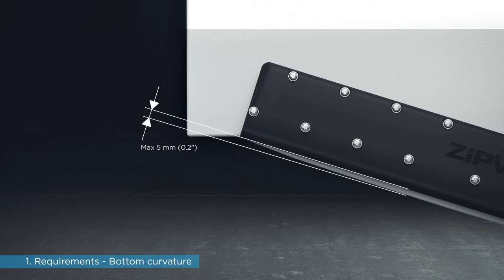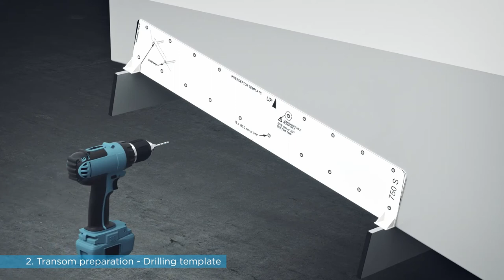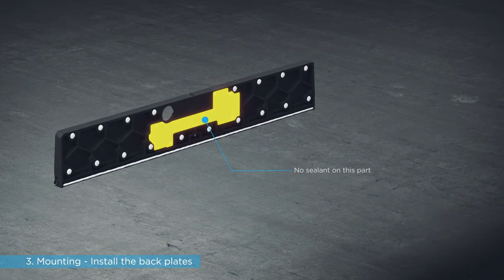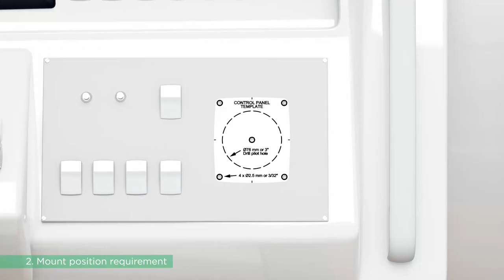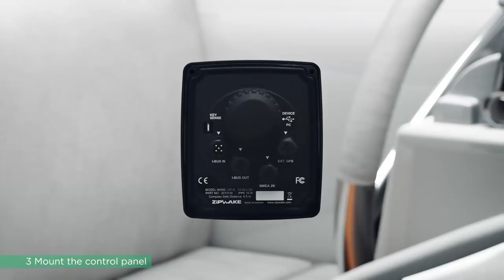ZipWake Dynamic Trim Control System - Concealed Thru Hull Installation - Seatech Marine Products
Zipwake, offered by Seatech Marine Products, the world’s 1st economical Dynamic Trim system, incorporates a state of the art series of sturdy, fast-acting interceptors, eliminating the well-known trim issues of planing and semi-planing boats between 20-60 feet. The system is absolutely automatic and considerably enhances performance, fuel economy, comfort and safety once at speed, turning or running in a seaway.